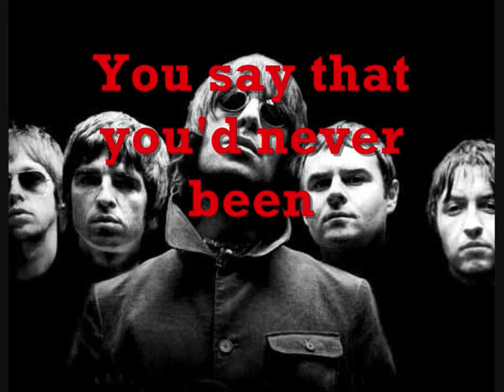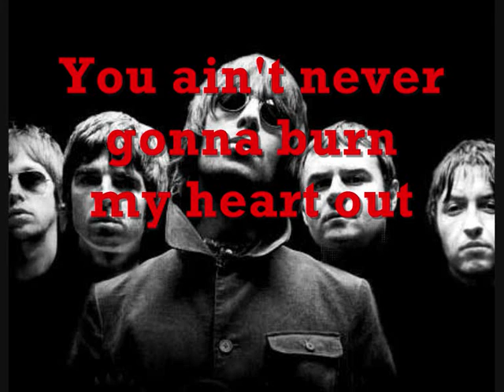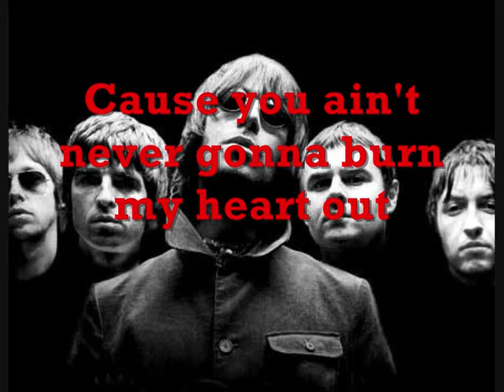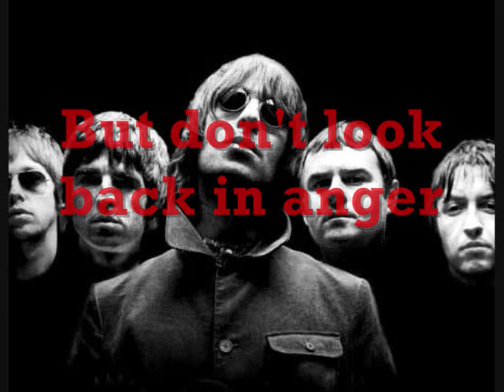Oasis - Don't look back in anger Lyrics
lyrics to oasis' don't look back in anger